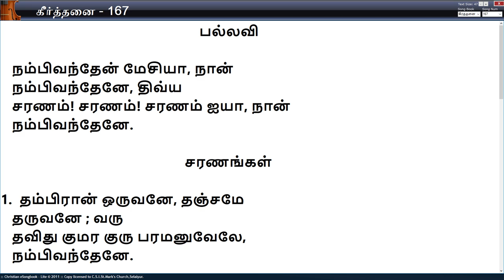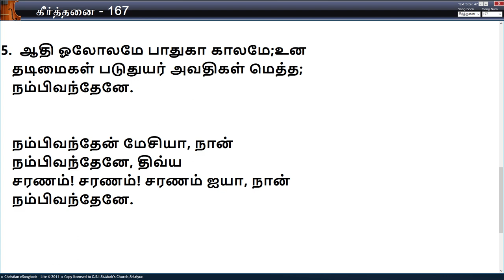CSI.St.Mark's Church - First day of Month Service (01.06.2020)